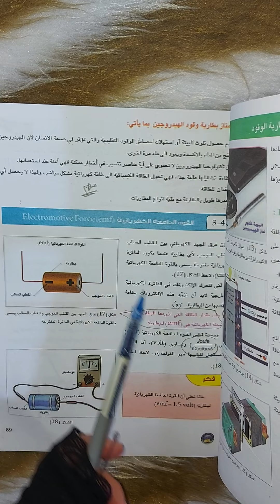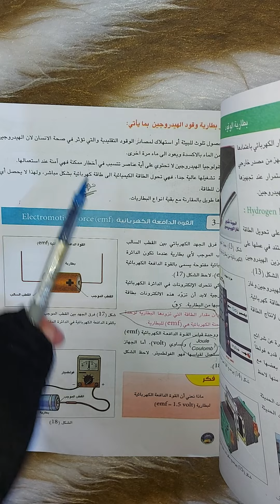مرشحات فيزياء للصف الثالث متوسط الفصل الرابع البطارية والقوة الدافعة الكهربائيّة وحل مسائل الفصل